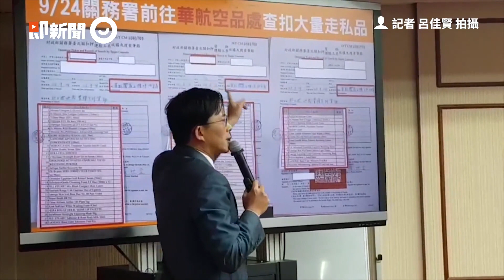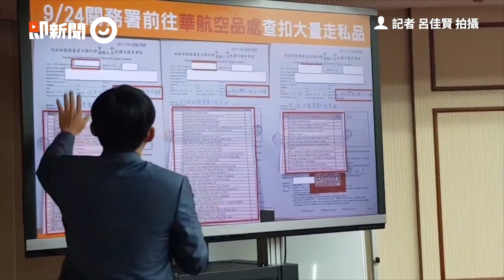華航消失的部分私菸找到了！ 黃國昌再爆新事證：已經被抽掉9條